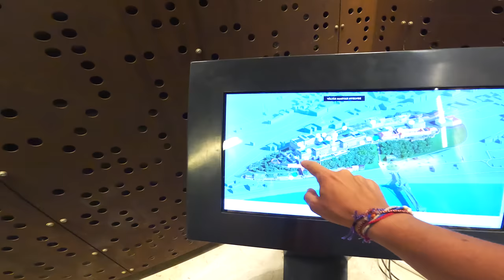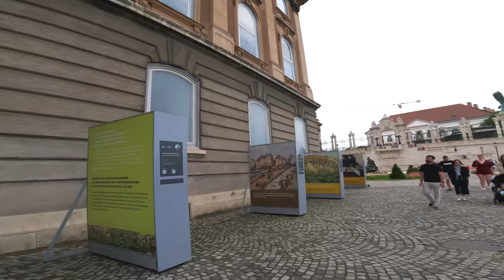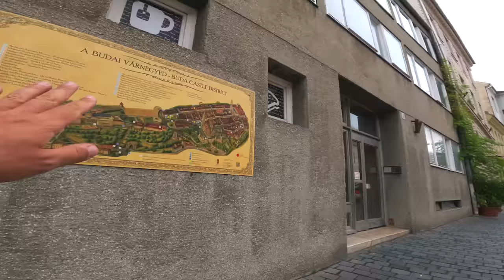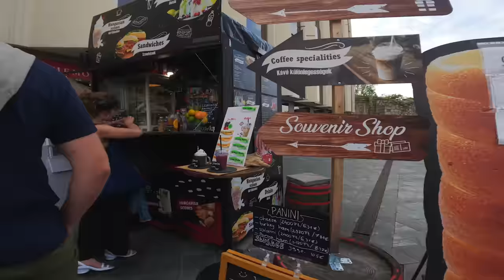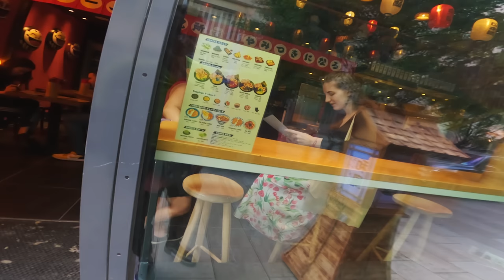ЕВРОТУР 3 | БУДАПЕШТ | ОБОШЕЛ ВЕСЬ ЦЕНТР | ГЛАВНЫЙ МУЗЕЙ СТРАНЫ | НАБЕРЕЖНАЯ | ПАРЛАМЕНТ | ВЕНГРИЯ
Покупать билеты теперь намного дешевле с нами.

Больше никакого роуминга и переплат! Новык тренды связи! Подробности тут!

МНОГО СОВЕТОВ КАК ПУТЕШЕСТВОВАТЬ БЕЗ ПРОБЛЕМ! Нас уже 80!

Лучший канал про тачки на английском и с русскими субститрами

 0:07 Национальный музей Будапешта
20:00 Matthias Church ( Церковь)
34:00 Набережная Буды
44:00 Набережная Пешт
53:36 Парламент
1:01:01 Площадь Парламента
1:17:17 Центральная Аллея

Будапешт, столица Венгрии, является известным европейским городом с богатой историей и культурным наследием. В городе множество достопримечательностей, объединяющих разные стили и эпохи. Вот несколько из главных достопримечательностей Будапешта:

Цепной мост (Széchenyi Lánchíd): Этот исторический мост является одной из наиболее узнаваемых икон Будапешта. Построенный в середине XIX века, он соединяет обе части города – Буду и Пешт – через реку Дунай. Мост впечатляет своей архитектурной красотой и величественностью.
Будинский замок (Buda Castle): Этот исторический замок расположен на холме в районе Буда. Он служил резиденцией венгерских королей и императоров, а сейчас является местом для множества музеев и галерей, таких как Венгерский национальный музей и Будапештская историческая галерея.
Парламент Венгрии (Hungarian Parliament Building): Этот величественный парламентский комплекс является одной из самых красивых зданий в Будапеште и символом страны. С его 691 комнатой, он является третьим по величине парламентом в мире. Здание выполнено в стиле неоготики и украшено множеством скульптур и деталей.
Башня Святого Стефана (St. Stephen's Basilica): Это крупнейшая церковь в Будапеште, названная в честь первого венгерского короля, святого Стефана. Внутреннее убранство башни впечатляет своей красотой, а с площади перед церковью открывается прекрасный вид на город.
Термальные источники и купальни (Thermal Baths and Spas): Будапешт славится своими термальными источниками, и поэтому здесь можно найти множество купален и спа-центров. Наиболее известные из них – Геллертские термы, Сечени термы и Сзечени термы.
Площадь Героев (Heroes' Square): Это одна из наиболее известных площадей Будапешта, она служит памятником венгерской истории и национальной гордости. На площади стоит монумент, известный как Мемориал Миллениума, увековечивающий важных исторических фигур Венгрии.
Замок Вайдахуняд (Vajdahunyad Castle): Этот замок, построенный в стиле венгерской средневековой архитектуры, расположен в парке Варослигет (City Park). Сейчас в замке размещается Агрикола музей, посвященный сельскому хозяйству и аграрной истории Венгрии.
Это только небольшой обзор главных достопримечательностей Будапешта. Город богат и разнообразен, предлагая посетителям множество интересных мест для изучения и наслаждения.